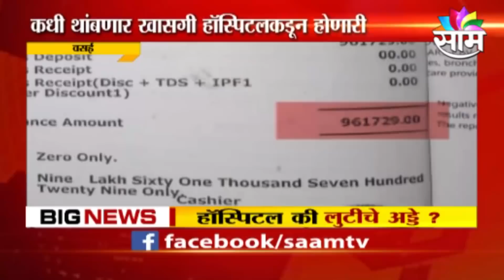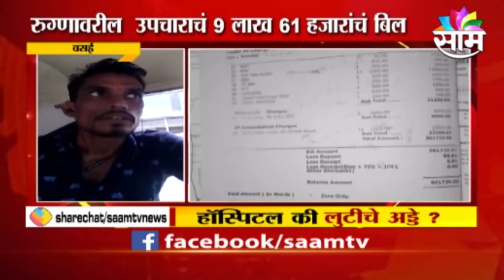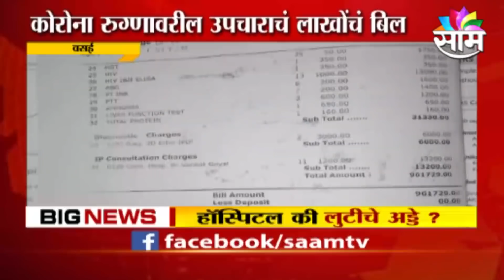SPECIAL REPORT | खसगी रुग्णालयांकडून रुग्णांची कशी लूट केली जातेय पाहा...